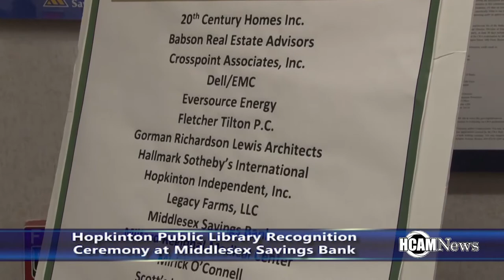HCAM News Focus: Library Expansion Recognition Ceremony 10-4-2017